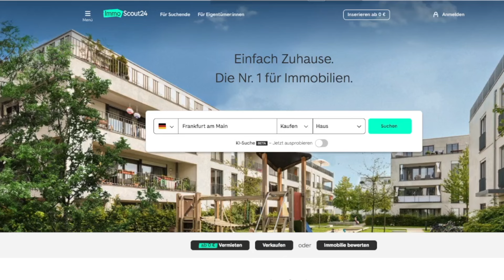Kostenlose App erkennt Angebote, die niemand kaufen will!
📞 Richard Nitzsche kontaktieren 💥 zum Marktbericht 2024 🔥 auf Social-Media 🔥 Hintergrundinfos & News auf Telegram

Das Add-in "Rote Kapsel" zeigt, wie lange Angebote auf Immobilienportalen online sind und wie oft, wann und wie viel die Preise angepasst worden sind. Richard Nitzsche stellt Ihnen das Tool in seinem neuen Beitrag vor und zeigt Ihnen, wie sie die "Rote Kapsel" am besten anwenden.

Richard Nitzsche (M.Sc.) ist seit 2012 Immobilienmakler in Frankfurt. Er hat Finance an der Frankfurt School of Finance and Management, sowie an der UCCS in Colorado / USA studiert. Nitzsche ist Experte und Meinungsmacher zu aktuellen Themen im Immobilienmarkt. Ein Auszug der Medien, die mit oder über Richard Nitzsche berichtet haben:

FAZ , Glamour , DIE WELT AM SONNTAG , DIE WELT , Business Insider , Bayerischer Rundfunk , Immobilienscout24 - Wohnzimmerpodcast.
TOP-Magazin, Deutschlandfunk Nova , BR2 & ARD alpha

Der Urheber übernimmt keine Gewähr dafür, dass - selbst bei Beachtung aller Ratschläge - ein Erfolg erzielt werden kann. Die Darstellung erhebt keinen Anspruch auf Richtigkeit oder Vollständigkeit. Die Darstellung dient lediglich der Information des Zusehers / Zuhörers und kann allenfalls ein Problembewusstsein schaffen. Zu juristischen Fragestellungen,  die sich aus dem Themenkomplex ergeben könnten, wird ausdrücklich auf die Beratung durch einen fachkundigen Rechtsanwalt verwiesen. Insbesondere wird darauf verwiesen, dass Herr Nitzsche seine eigene  Meinung darstellt, der Beitrag jedoch keinesfalls als Anlageberatung verstanden werden soll.

00:00 Toll zeigt, wie lange ein Inserat schon online ist
00:26 Erklärung der "Roten Kapsel"
01:05 Interpretation der Ergebnisse
01:24 Erklärung: Installation der "Roten Kapsel"